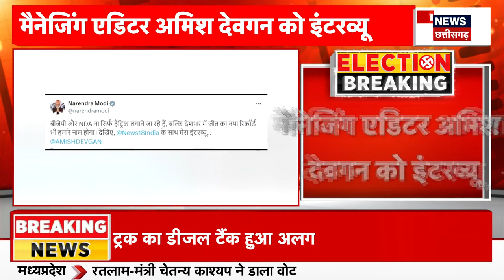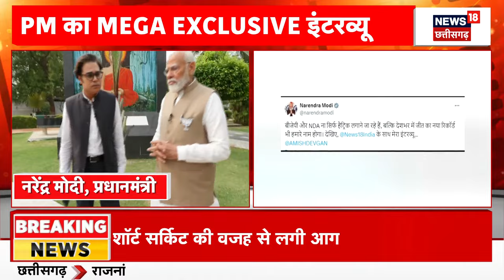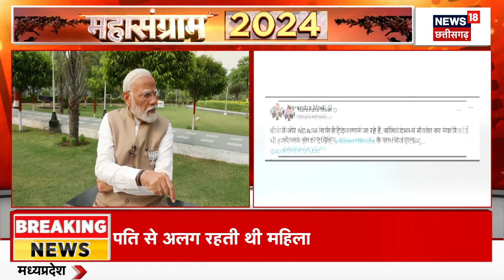PM Modi Exclusive Interview : पीएम मोदी ने किया NDA सरकार बनाने का दावा | BJP | Lok Sabha Election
आज के एपिसोड में देखिए पीएम मोदी ने लोकसभा सीटों पर कर दिया बड़ा दावा, साथ ही पीएम मोदी ने Amish Devgan को दिए  Interview  को Social Media पर भी Post किया